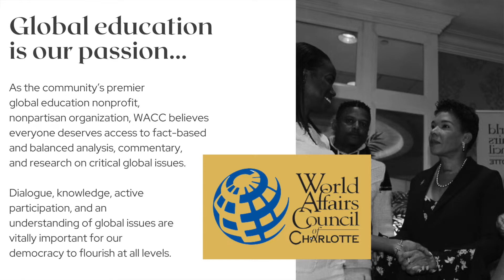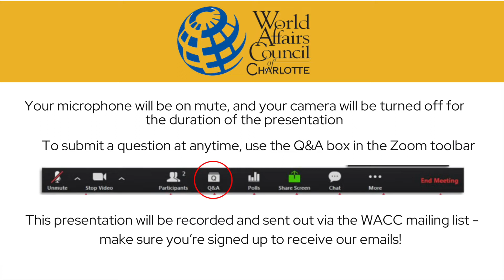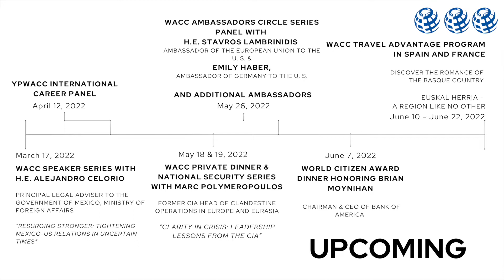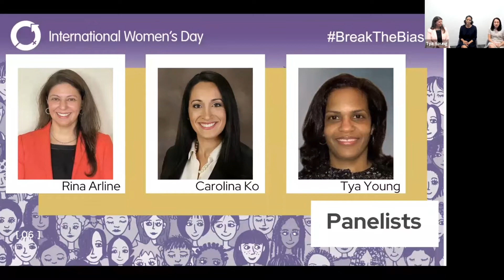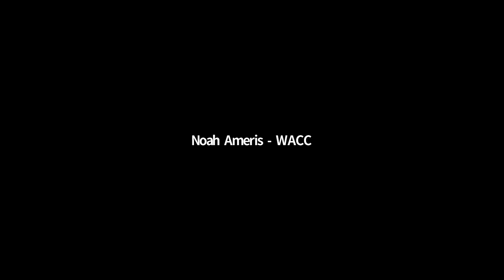"BreakTheBias Advancing Gender Equality in the Workplace" WACC International Women's Day Panel 2022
In celebration of International Women’s Day, the World Affairs Council of Charlotte and Bank of America hosted a fireside chat with three women leaders in Charlotte who shared their career pathways, how they overcame multiple challenges, and their post COVID predictions.

International Women’s Day 2022 Panelists:

Rina L. Arline, Managing Director & Product Executive, Program Director-Bank of America Breakthrough Lab, Global Transaction Services, Bank of America
Tya Young, Treasury Product Manager, Global Transaction Services, Bank of America
Carolina Ko, SVP, Senior Relationship Manager, Global Commercial Banking, Bank of America

Moderated by Laura Meyer Wellman, WACC Director and former President and CEO of E4E Relief.